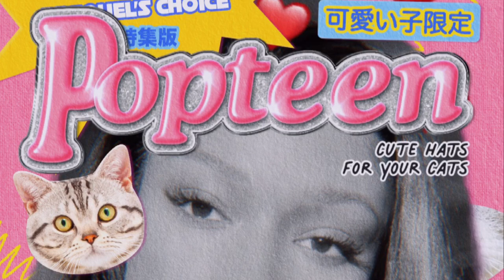desired eyelids subliminal [hisuich.i’!]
100% copy of your manifestation

People notice your results
People give you compliments about your eyes and overall look
People act supportive

Instant results
Results in seconds/yoctosecond

To ‘celebrate’ I have decided to remake my very first sub. I made better affirmations, remixed them with the older ones, layered them more, and chose an aesthetic that shouldn’t give you an acid-like pain in your eyes like the other one.. sigh...